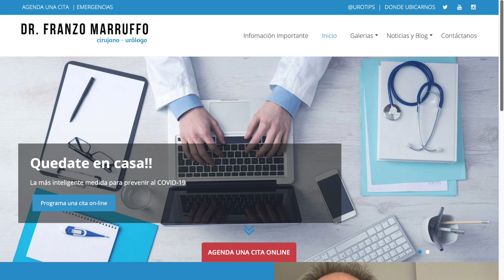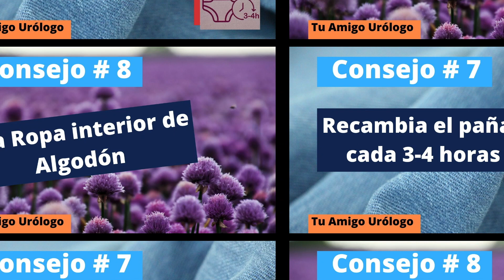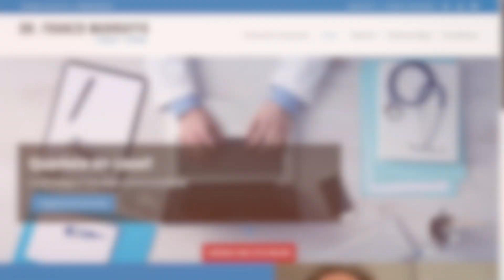10 consejos para Prevenir Infecciones Urinarias en Mujeres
10 Consejos para Prevenir Infecciones Urinarias en mujeres

1-Beber abundante liquido , se sugiere al menos 2 litros de agua al día
2-Evita el Estreñimiento, puedes ingerir dietas abundantes en fibra
3-Nunca aguantes las ganas de orina por periodos muy prolongados.
4-Vacia la vejiga antes y después de tener relaciones
5-Procura una correcta higiene íntima
6-Emplea Jabones de pH neutro
7- En pacientes que requieran el uso de pañales, procura cambiarlos frecuentemente cada 3-4 horas
8-Las prendas íntimas de algodón son las mas recomendables
9- Recambia los tampones cada 3 a 4 horas
10- Consulta a un Urólogo

Pag web: franzomarruffo.online